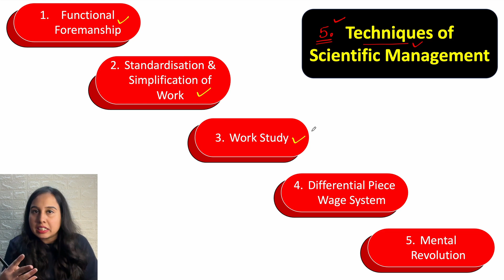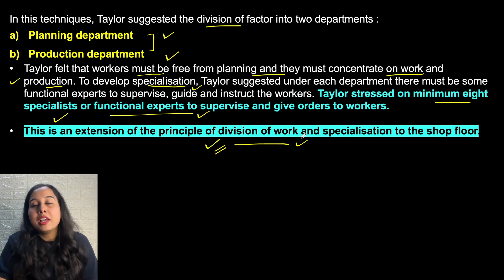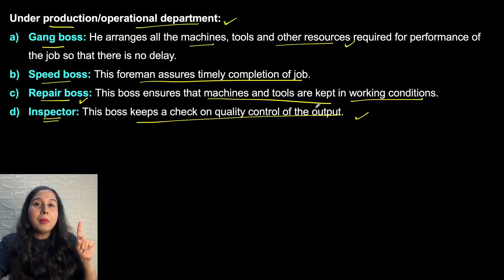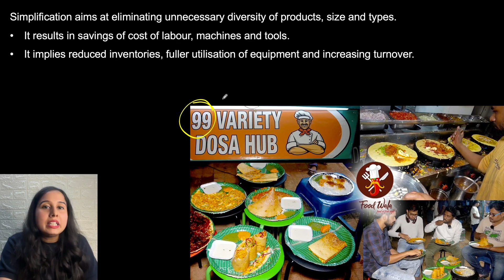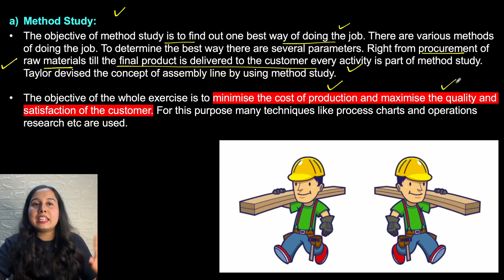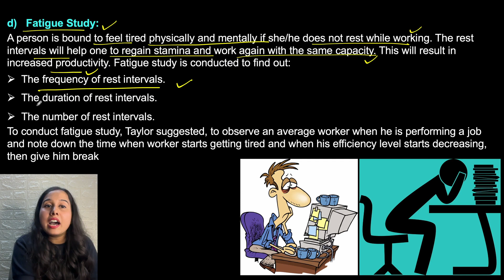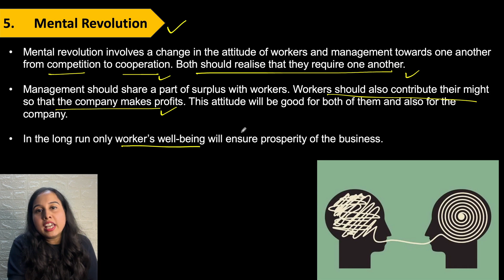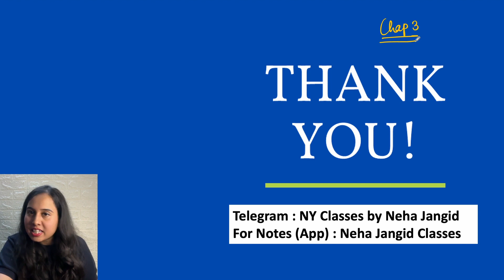Ch 2 | Principles of Management - Scientific Techniques | Part 5 | Class 12 | Business Studies NCERT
In video video:
Class 12 Business Studies -  Principles of Management Part 5
✅ Scientific Techniques of Management